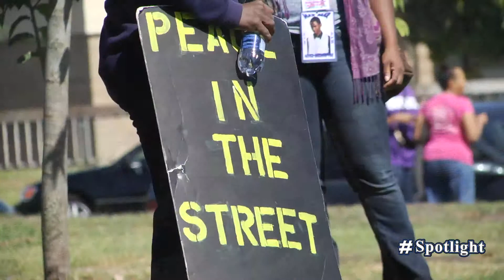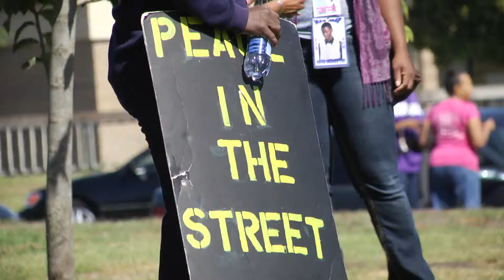spotlight March for Peace Celebration of Life